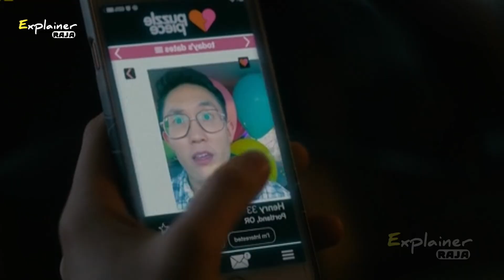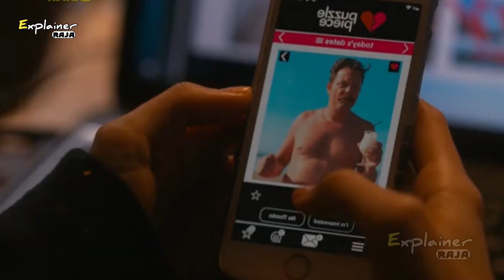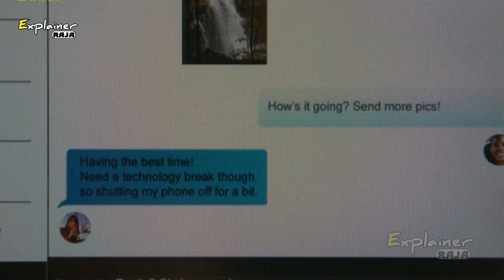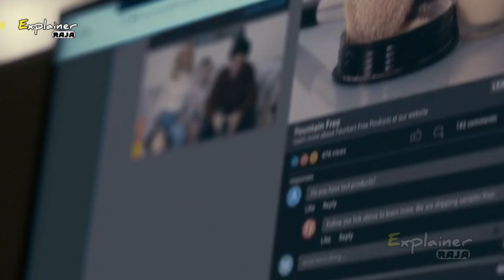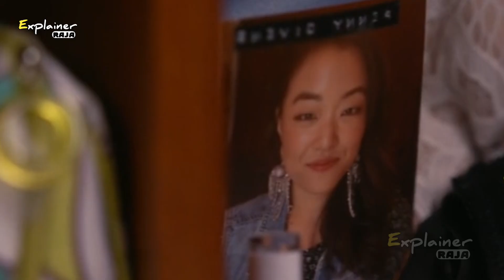Fresh | Film Explained in Hindi/ Urdu Summarized Hindi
Storyline:-
FRESH follows Noa (Daisy Edgar-Jones), who meets the alluring Steve (Sebastian Stan) at a grocery store and -- given her frustration with dating apps -- takes a chance and gives him her number. After their first date, Noa is smitten and accepts Steve's invitation to a romantic weekend getaway. Only to find that her new paramour has been hiding some unusual appetites.

Director: Mimi Cave

Producer: Adam McKay, Kevin J. Messick, Maeve Cullinane

Writer: Lauryn Kahn

Release Date (Streaming): Mar 4, 2022

Production Co: Searchlight Pictures, Fox Searchlight Pictures, Legendary Entertainment, Hyperobject Industries

Movies Hidden Explanation, Movies Insight Hindi,Cinematic 17,Pratiksha Nagar,Hitesh Nagar,Viper Explained,BOLLYWOOD SILVER SCREEN,Movies At Glance,Hollywood Explain In Hindi,LISTEN 2 ME,Mr Alexter,Hindi Voice Over,CHALO FILM DEKHE,MoBieTV Hindi Movies 24x7 Explainer raja and voiceover raj soni